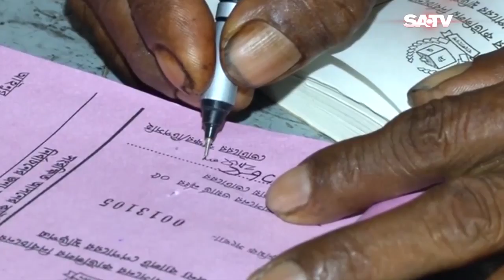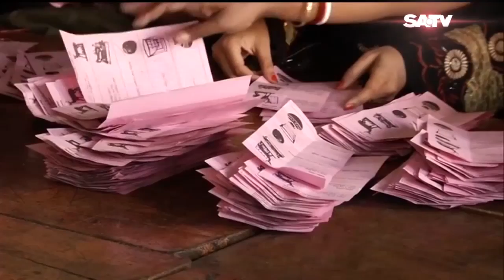Municipal Elections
The party symbol municipal elections